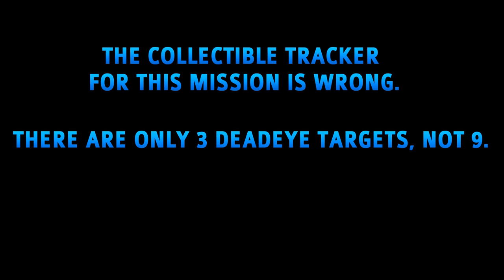Sniper Elite 4 - Mission 6 All Collectible Locations (Deadeye Targets, Letters, Reports, Documents)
Sniper Elite 4 has 35 Collectible Locations in Mission 6: Magazzeno Facility (3 Deadeye Targets, 5 Sniper Reports, 5 Letters to Home, 5 Letters from Home, 5 Last Letters, 8 Documents, 4 Duty Rosters). Finding all collectibles unlocks the following trophies / achievements:

 IMPORTANT GLITCH WARNING: The collectible tracker for this mission is wrong. It shows 9 eagles in mission select but there are only 3. This is a visual glitch and does not affect nor void the trophies. The collectible trophies still unlock in the end.

 The Collector [Silver / 25G]
 A Bird in the Hand... [Bronze / 25G]
 Greatest Hits [Bronze / 25G]

 In total you can find 322 collectibles (50 Letters from Home, 50 Letters to Home, 50 Last Letters, 75 Misc Documents, 27 Sniper Reports, 40 Duty Rosters, 30 Deadeye Targets). The two Co-Op Overwatch missions also contain collectibles and are required for the trophies and achievements!

 None of the Sniper Elite 4 Collectibles are missable. You can get missing items at any time via mission select. There is a collectible counter for each mission which shows exactly how many items of each type you have found.
 Everything is saved automatically and instantly when you pick it up. You can return to the title screen without having to reach the next checkpoint. If you die you don't have to pick it up again.
 A lot of letters, documents, sniper reports, and all duty rosters are loot from enemies. When looking at them with the binoculars it will say if they have a collectible item. You can also see their name through the binoculars, so compare with the name in the video to find the right person. Or simply kill everyone and loot the corpses.
 Some of the collectibles are not from enemies and actually hidden in the game world. Deadeye Targets look like statues of stone eagles and you must shoot them down.

 TIMELINE MISSION 6 - MAGAZZENO FACILITY:

 #1 - Duty Roster #1 - 0:00
 #2 - Last Letter #1 - 0:44
 #3 - Duty Roster #2 - 1:09
 #4 - Duty Roster #3 - 1:35
 #5 - Last Letter #2 - 2:03
 #6 - Letters from Home #1 - 2:30
 #7 - Duty Roster #4 - 2:53
 #8 - Last Letter #3 - 3:16
 #9 - Last Letter #4 - 3:42
 #10 - Letters from Home #2 - 4:03
 #11 - Letters from Home #3 - 4:36
 #12 - Last Letter #5 - 5:06
 #13 - Letters from Home #4 - 5:32
 #14 - Sniper Report #1 - 6:05
 #15 - Misc Document #1 - 6:40
 #16 - Sniper Report #2 - 7:09
 #17 - Misc Document #2 - 7:37
 #18 - Sniper Report #3 - 7:52
 #19 - Deadeye Target #1 - 8:08
 #20 - Sniper Report #4 - 8:33
 #21 - Misc Document #3 - 8:40
 #22 - Misc Document #4 - 8:58
 #23 - Letters to Home #1 - 9:26
 #24 - Letters to Home #2 - 9:44
 #25 - Misc Document #5 - 9:57
 #26 - Letters to Home #3 - 10:22
 #27 - Misc Document #6 - 10:49
 #28 - Deadeye Target #2 - 11:21
 #29 - Sniper Report #5 - 11:47
 #30 - Misc Document #7 - 12:02
 #31 - Misc Document #8 - 12:19
 #32 - Deadeye Target #3 - 12:40
 #33 - Letters to Home #4 - 13:02
 #34 - Letters from Home #5 - 13:22
 #35 - Letters to Home #5 - 13:40